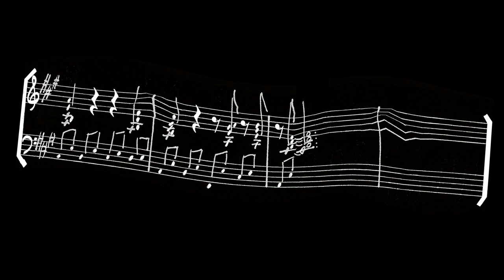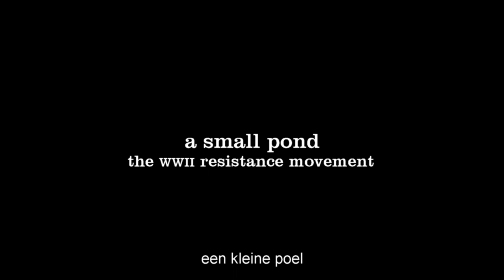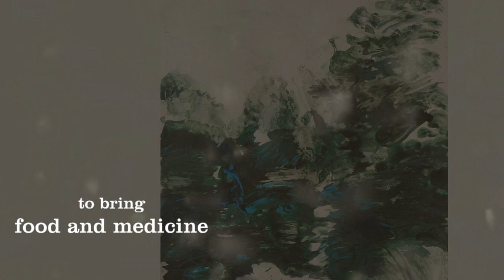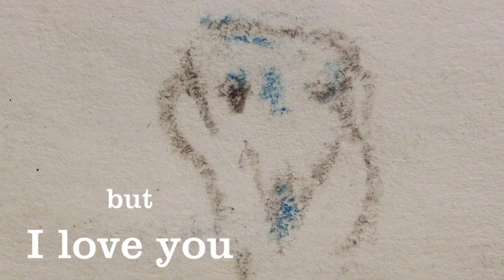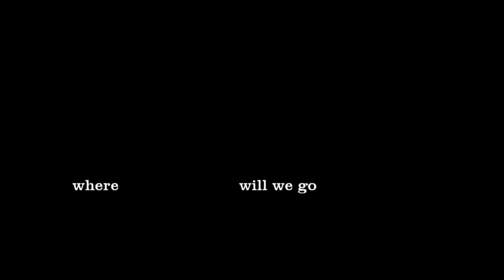Mary Koning - Tulips, Rene van Helsdingen Trio 2018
A music-video presentation of art-works of Mary Koning. (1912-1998) Mary was a Dutch artist who started painting when she was 76 years young. She visualized her dreams of nature, her kindness as a nurse and her traumas from WWII. Music performed by Rene van Helsdingen trio featuring Rene van Helsdingen, piano; Henk Zomer, drums, Jos Machtel, bass.  Recorded on 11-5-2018 at the Farmsound Studio, Heelsum, The Netherlands. Engineer Wil Hesen. 2018 Helsdingen Music, Amsterdam, 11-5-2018. Video editing by R. van Helsdingen.